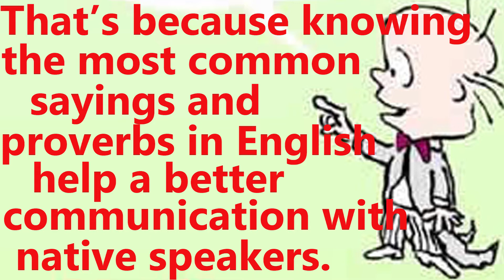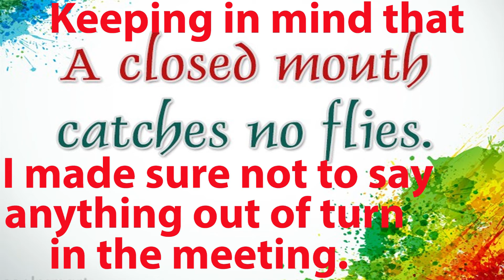como se diz em boca fechada não entra mosquito em inglês - inglesgratiscomdaphny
Neste vídeo vamos aprender como se diz em boca fechada não entra mosquito e como usar esse ditado popular com exemplos pra ajudar na fixação do conteúdo. E se vc tiver dúvidas, deixe seu comentário abaixo do vídeo de hj, bjsss